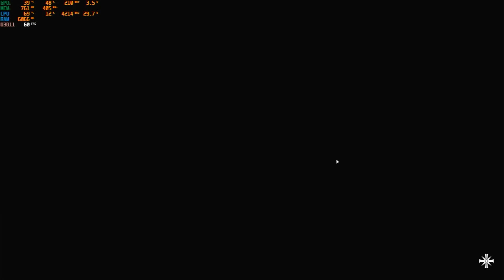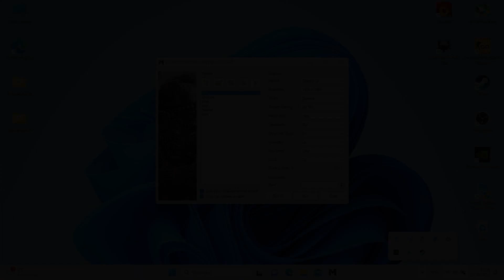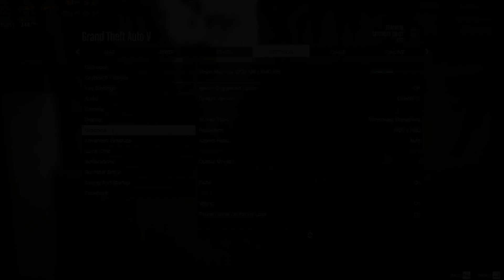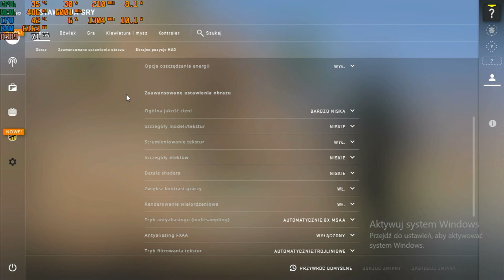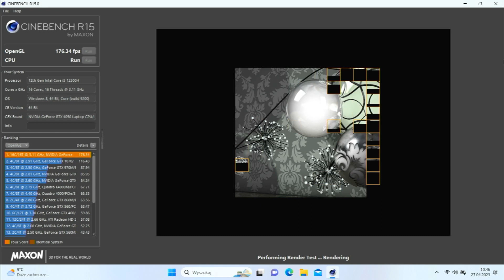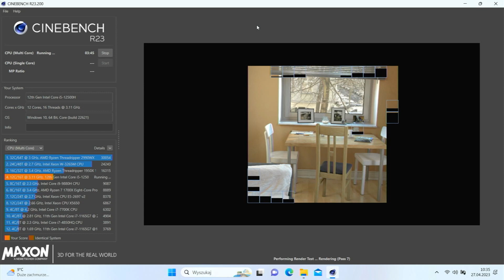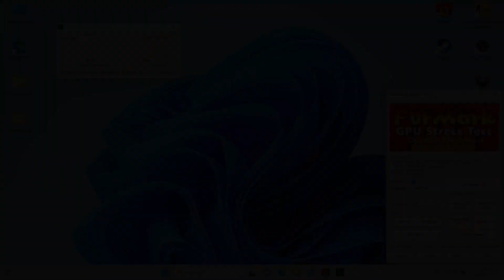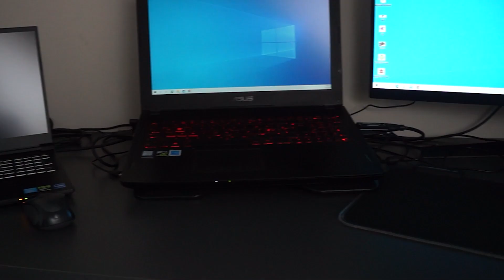Test Gigabyte G5 RTX4050 I5 12500H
Witam wszystkich dzisiaj test Gigabyte G5
Sprzęt zakupiony jako nowy
Dziękuje Dawidowi za udostepnienie sprzętu do testów

Spis
00:00:00 - 00:00:15 Wstęp
00:00:16 - 00:01:15 Battlefield 4
00:01:16 - 00:02:15 Battlefield 5
00:02:16 - 00:03:15 4 Wiedźmin 3 DLSS OFF
00:03:16  - 00: 04:15 Far Wiedźmin 3 DLSS ON
00:04:16 - 00:05:38 Far Cry 5
00:05:39 - 00:07:03 Far Cry 6
00:07:04 - 00:09:06 Metro Exodus
00:09:07 - 00:10:35 GTA V
00:10:36 - 00:11:33 CSGO
00:11:34 - 00:12:20 CyberPunk 2077 DLSS ON AUTO
00:12:21 - 00:13: 00 CyberPunk 2077 DLSS OFF
00:13:00- 00:13:30 Cinebench R15
00:13:31 - 00:14:00 Cinebench R20
00:14:00 - 00:14:43 Cinebench R23
00:14:44 - 00:14:50 TimeSpy
00:14:51 - 00:14:59 FireStrike
00:15:00 - 00:15:09 NightRaid
00:15:10 - 00:15:23 FurMark
00:15:24 - 00:17:37 Podsumowanie